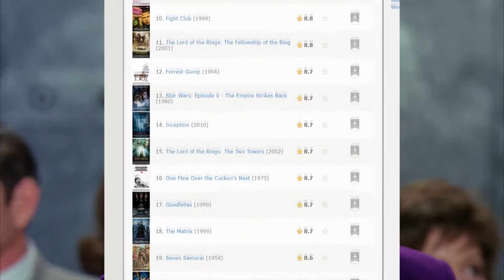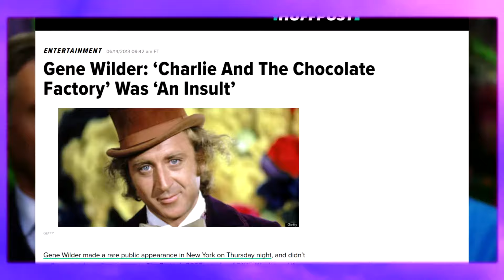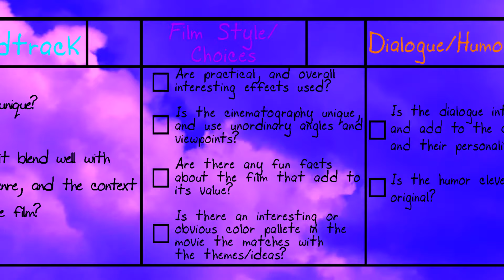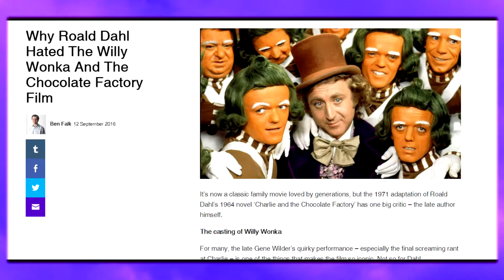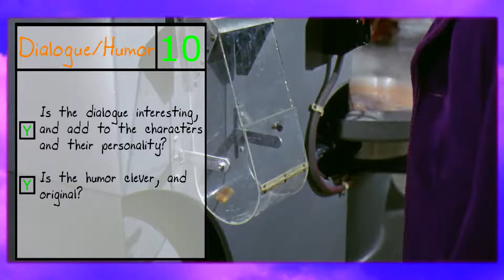Willy Wonka and The Chocolate Factory (1971) - Cole's Classics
In the second installment, I talk about my all-time favorite movie, Willy Wonka and The Chocolate Factory

Feel Free to Sub, although I do this for a hobby, so no pressure :)

Want the Music Used in this video??
Songs from Willy Wonka
pure imagination